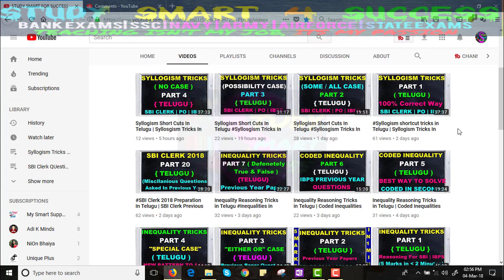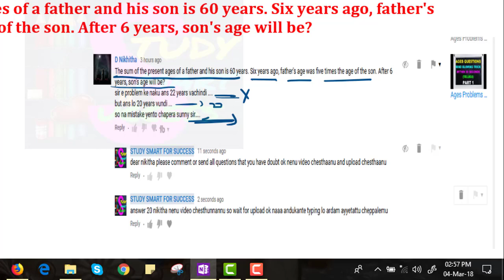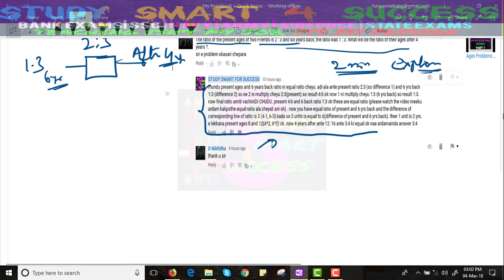SBI Clerk 2018 Preparation In Telugu {Viewers Asked Questions} Part-21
SBI clerk previous year questions in simplification discussed in this video as SBI is recruiting Clerk in all over India. Lakhs of Aspirants are writing the exam very seriously. SBI Clerk Previous Year Solved Question Paper will act as model paper.

Percentage Tricks Part 4 (English) htps://youtu.be/iSfcxdW6fmM

Simplification best questions selected from previous papers of IBPS and SSC to explain you in this video. watch till last minute and follow the mind blowing tricks for SIMPLIFICATION in your compititive exams.

simplification tricks for bank exams, simplification videos in telugu, maths shortcuts in telugu, simplification problems in telugu, simplification tricks for andhra people.

‘Problems based on Ages’ – is a very popular question in Clerical Exams; it can come in either Reasoning or in Quantitative Aptitude. Concept of Ratio and Proportion are very important for every competitive examination like IBPS PO SBI PO CAT SSC CGL etc.
I will show you the mind blowing trick for the ages and ratio and proportion for solving ages problems in within seconds in this video.